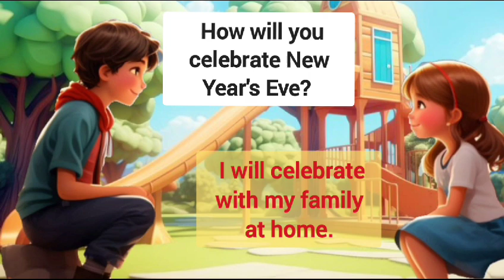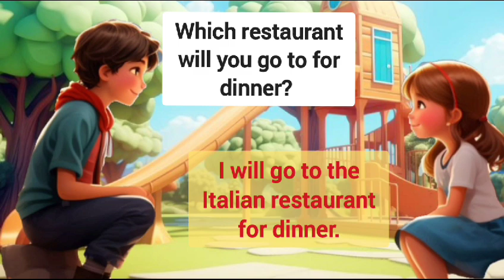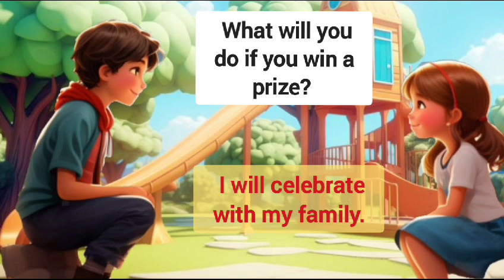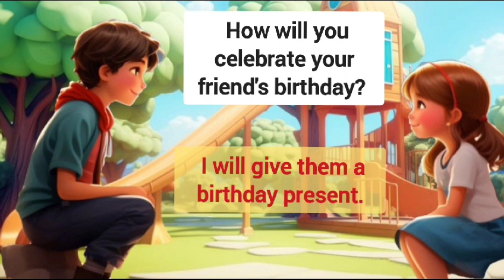English Conversation Practice | English Speaking Practice